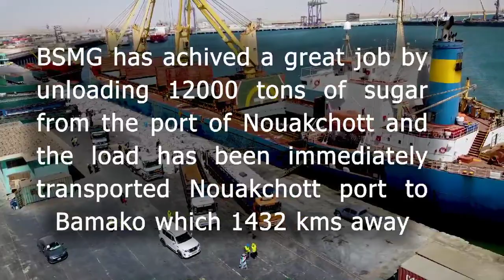BSMG unloading 12000 tons of Sugar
BSMG SHIPPING MAURITANIA GROUP are not alone, but we are the best in Mauritania in various areas such as sea, air and land transport services